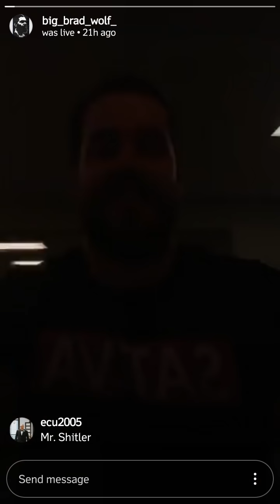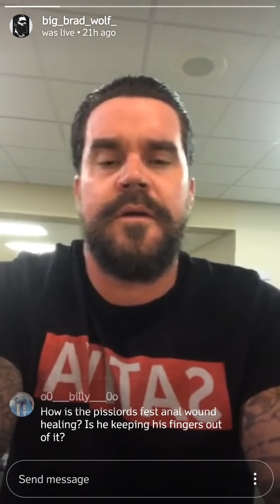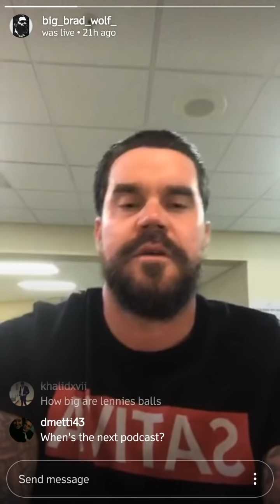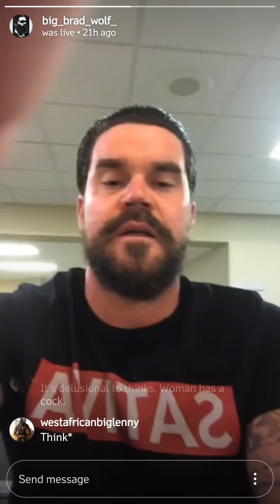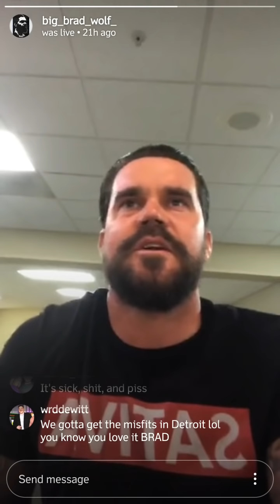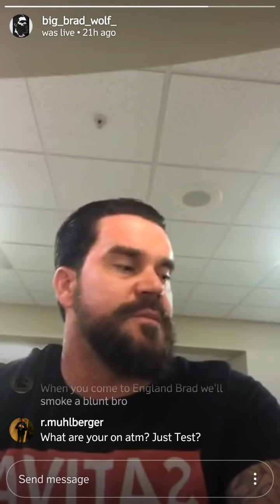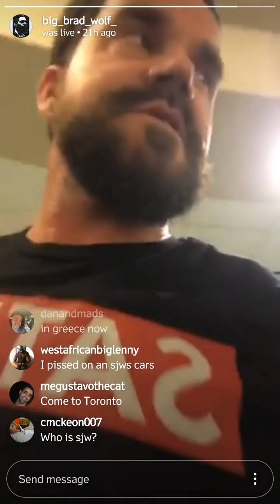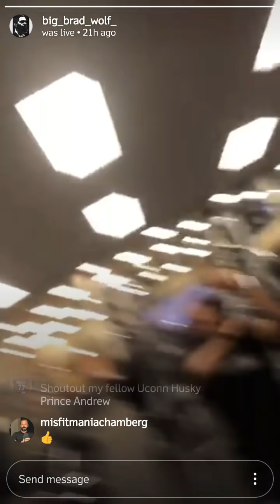Big Brad Wolf live with Princes Andrew